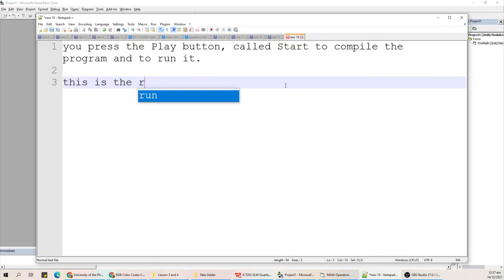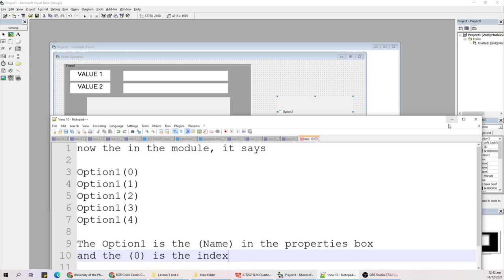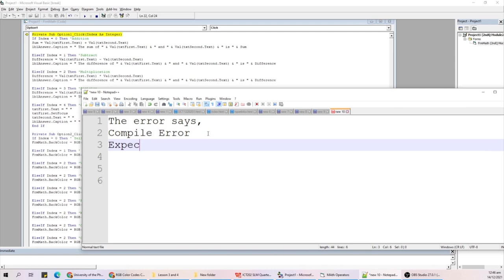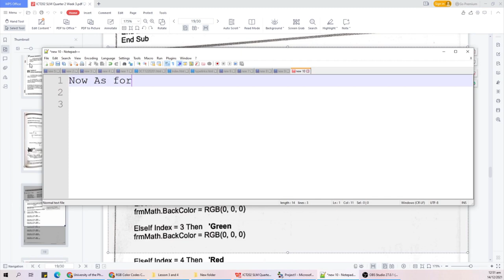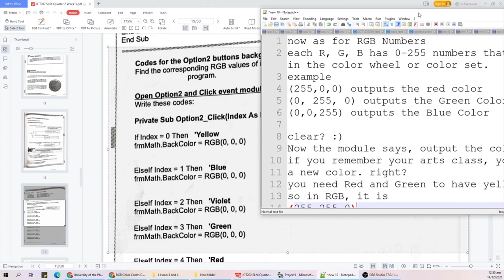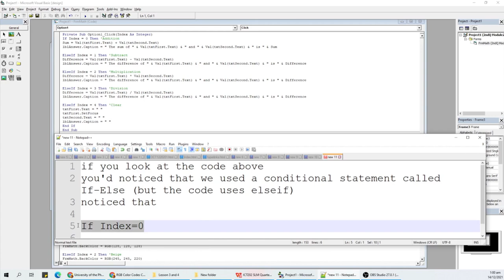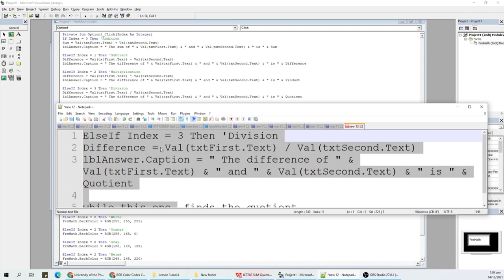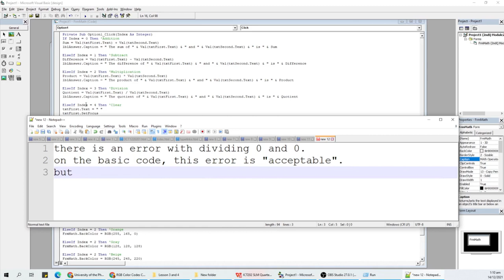ICT 202 Quarter 2 Lesson 3 and 4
Video Demonstration of the released module last December 10, 2021.

Lesson 3 - Introduction to Index and Control Arrays
Lesson 4 - Using Conditional Logic

Reference:
Visual Basic 6 Proficiency in Application Development
XP Advance Series

AEI (on behalf of NCS); Featherstone Music (publishing), LatinAutor - Warner Chappell, LatinAutor, LatinAutorPerf, UNIAO BRASILEIRA DE EDITORAS DE MUSICA - UBEM, and 7 Music Rights Societies